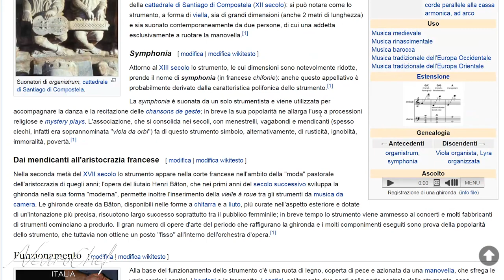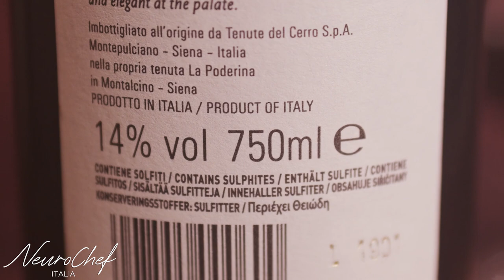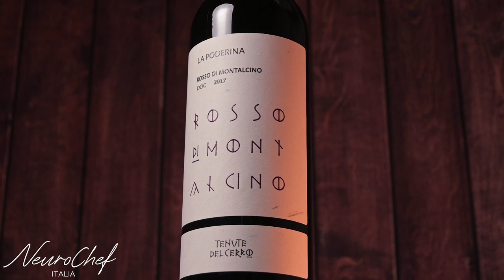SUGO RUSTICO di carne - Ricetta facile e fatta in casa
Ricetta per le pappardelle al cinghiale in version soft, facile e veloce.
✅ Videocamera che uso
✅ Microfono per voce
✅ Faretti per illuminazione
✅ Faretto portatile
✅ Scheda SD
✅ Microfono per videocamera

Tags Pubbliche: NeuroChef, NeuroChef Italia, pappardelle, sugo di cinghiale, pappardelle al cinghiale, ricetta primo piatto, primo piatto carne, ricetta originale, alternativa al cinghiale, come cucinare cinghiale, quanto tempo, dove si compra, quanto costa, come fare, ricetta facile, ricetta veloce, fatto in casa, ricetta rustica, sugo rustico, sugo di carne.

RICETTA Sugo Rustico (per 2 persone):
- 1/2 carota;
- 1/2 cipolla;
- 1/2 sedano;
- 1 spicchio d'aglio;
- 2 cucchiai di concentrato di pomodoro;
- 6 bacche di ginepro;
- 500gr di carne
- 2 foglie di salvia;
- 1 rametto di rosmarino;
- 1 foglia di alloro;
- Mezzo bicchiere di vino Rosso;
- 6 Cucchiai di olio EVO;
- Sale e pepe qb;
- 500 grammi pappardelle fresche all'uovo;

PROCEDIMENTO:
- Tritate 1/2 carota, 1/2 cipolla, 1/2 sedano e 1 spicchio d'aglio;
- Tritate anche la carne (consiglio di tritarla col coltello);
- In una padella mettete 6 cucchiai di olio e quando è caldo aggiungete il trito di verdure;
- Fate soffriggere a fuoco basso per 5 minuti;
- Poi alzate il fuoco e mettete  la carne in modo che possa rosolarsi;
- Dopo una decina di minuti aggiungete anche 1 foglia di alloro, 2 foglie di salvia, un rametto di rosmarino, 6 bacche ginepro, sale e pepe qb;
- Mettete anche il vino rosso e fate evaporare l'alcool (ci vorranno 2 o 3 minuti);
- Poi mettete 2 cucchiai di concentrato di pomodoro e un bicchiere di acqua bollente;
- Come il sughetto ricomincia a bollire mettete il fuoco al minimo e coprite con un coperchio;
- Fate cuocere per un'oretta e mezza (mescolando di tanto in tanto ed aggiungendo mezzo bicchiere di acqua bollente se il sugo si ritira troppo);
- Poi scolate la pasta, la ripassate in padella, impiattate;
- Buon appetito!

► Timestamps:
00:00 - Spiegazione ricetta
01:12 - Lista ingredienti
02:17 - Preparazione
03:54 - Consiglio musicale
04:38 - Impiattamento e Taste Test
06:27 - Recensione vino